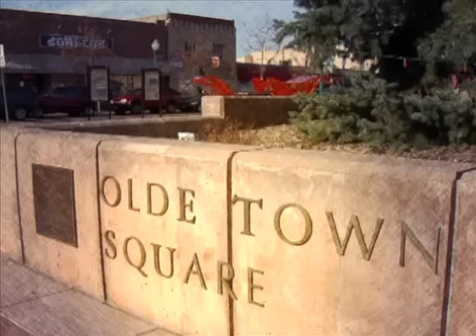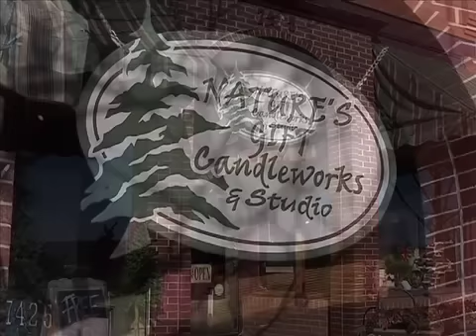Arvada Insights - Nature's Gift Candleworks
Arvada Insights, produced by City of Arvada - Arvada Media Services, an award winning show, lights up at Nature's Gift Candleworks Shop in Olde Town Arvada, CO.